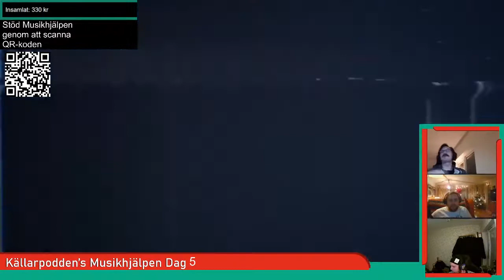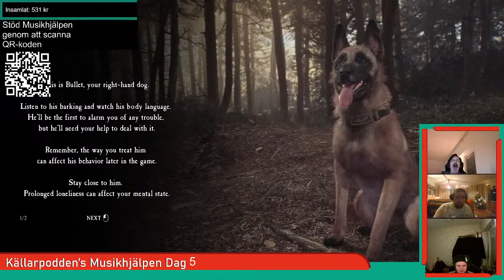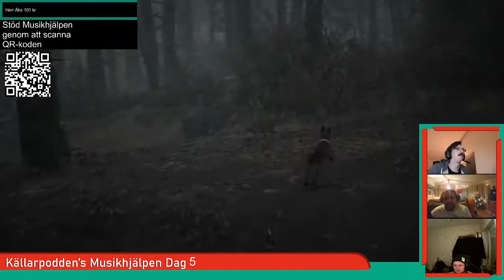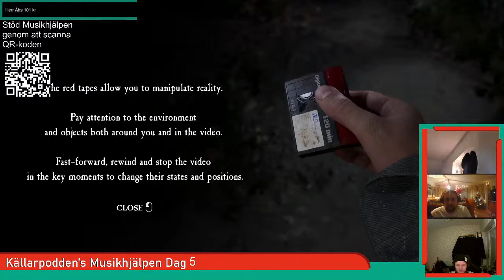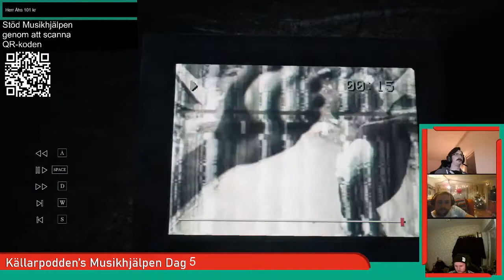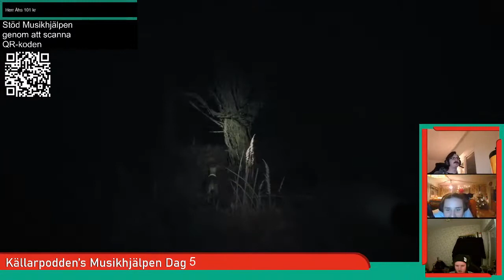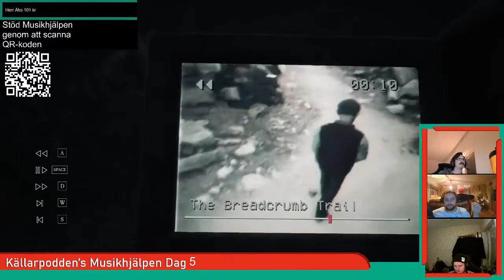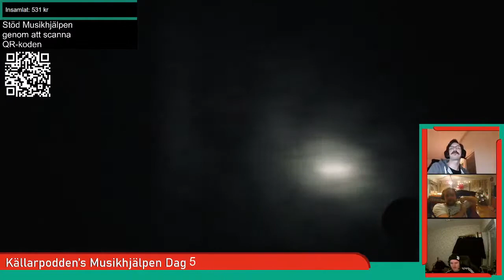BLAIR WITCH (Källarpodden Spelar #12)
Vi spelar Blair Witch
Klipp från Musikjhjälpen 2020.

Vill du/ni kontakta oss med ett ämne att prata om eller en annan synpunkt så kan du höra av dig till oss på sociala medier eller på